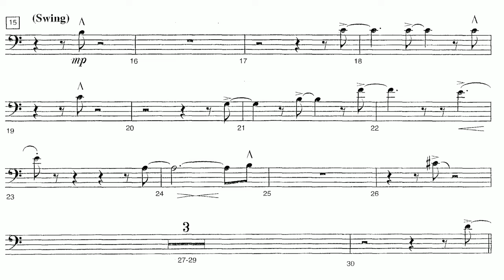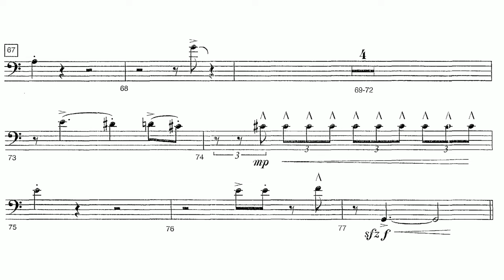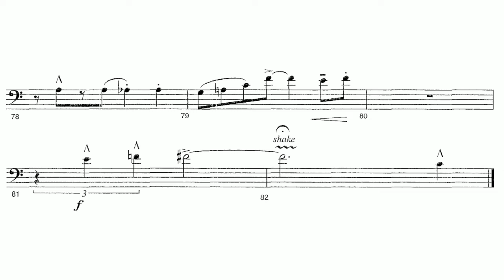Trombone Sheet Music | "It's Hairspray"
"It's Hairspray" from Hairspray

Play along with this video for sight reading practice and fun!